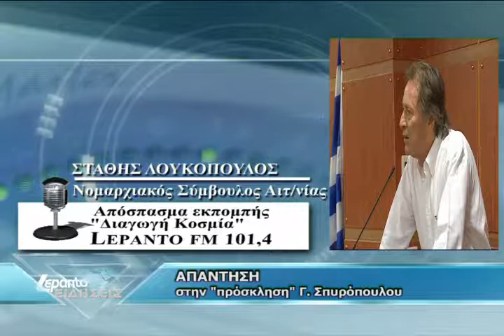ΤΗΛΕΦΩΝΙΚΗ ΛΟΥΚΟΠΟΥΛΟΣ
Lepanto Rtv